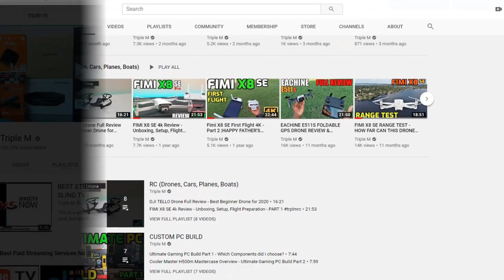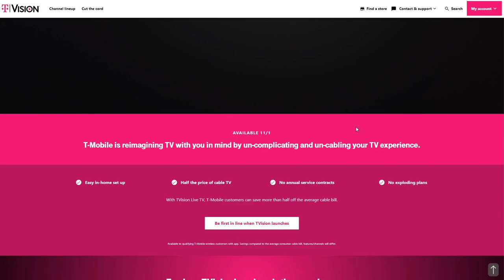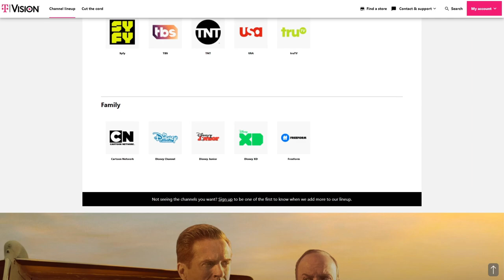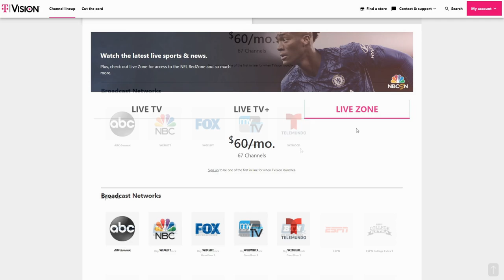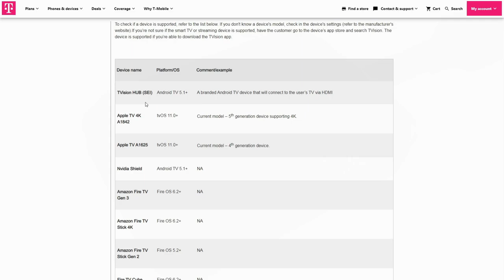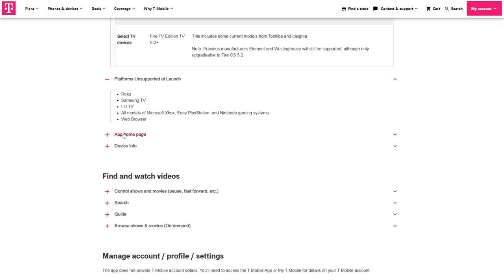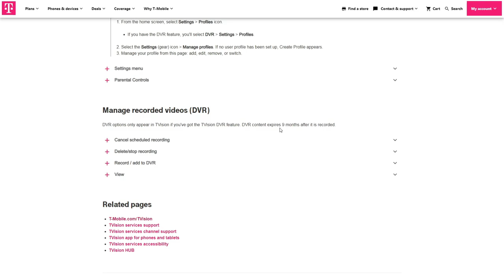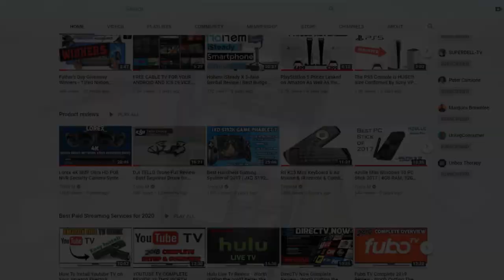TVision From T-Mobile | Stream Live TV for $40, set to compete with Hulu, Youtube TV, Sling, Fubo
Starting in November, Sprint customers will be able to add TVision services to their wireless plan.This service is compatible with your Amazon Firestick, Nvidia Shield Tv, Chromecast with Google TV, Apple TV, Apple TV 4k, NO ROKU :(
0:00 Intro
0:52 Overview
1:46 Channels/ Pricing
4:04 Addons
4:21 Compatible devices
6:01 DVR
6:18 Simultaneous streams